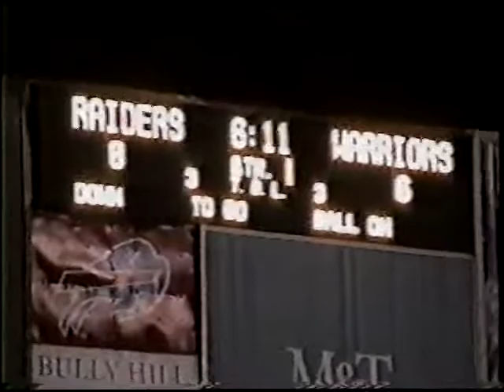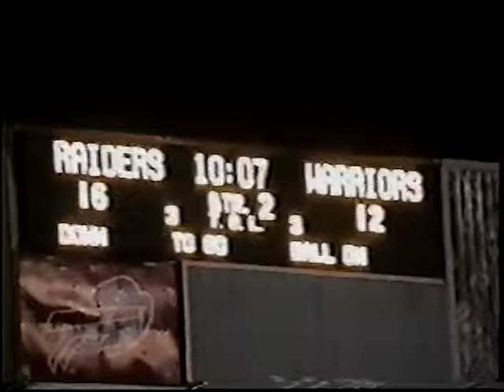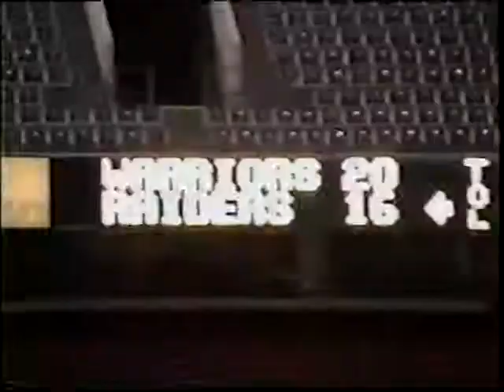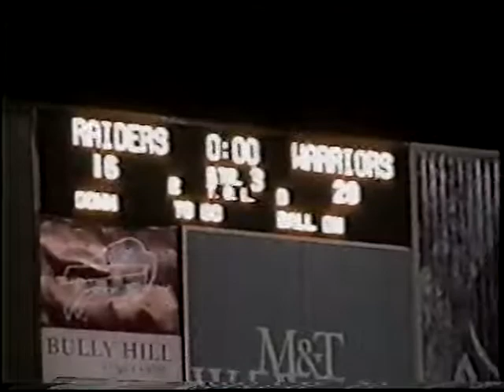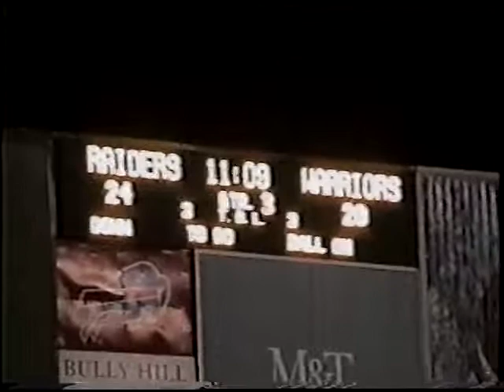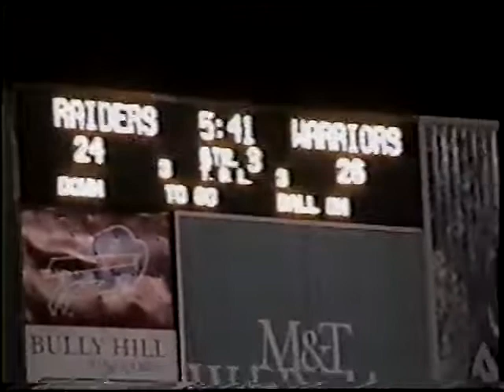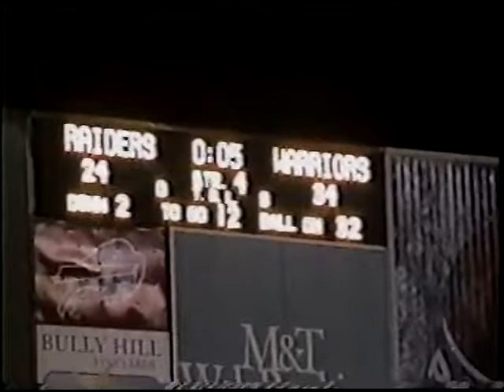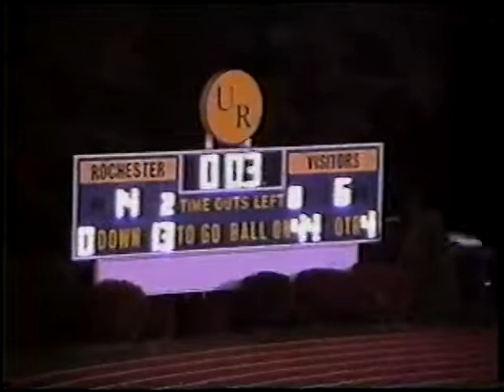2000 CAL MUM 24 WALTON 34 STTE PLAYOFFS